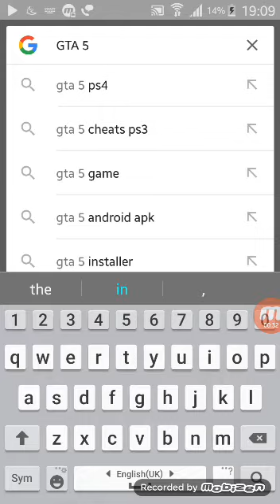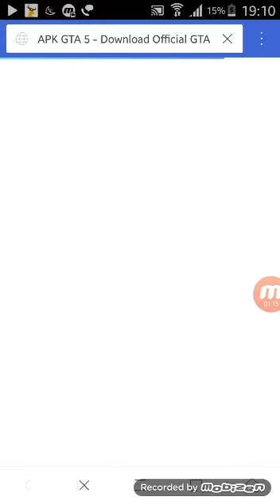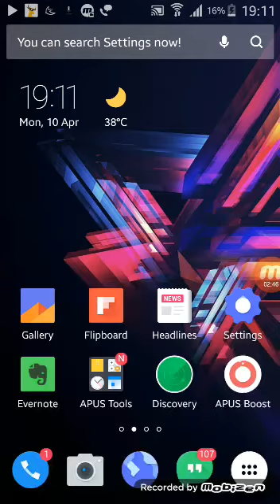How to download GTA 5 in a android device |free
I hope you like my 2nd video of this channel.

WHAT GAME DID YOU WANT IN YOUR ANDROID OR IOS DEVICE. WRITE IN COMMENT BOX .